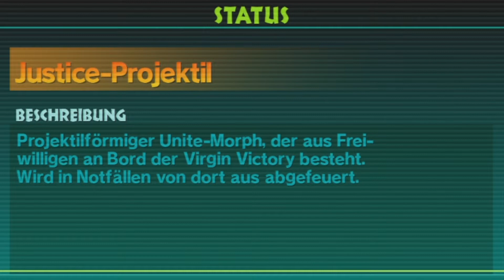THE WONDERFUL 101 (mit Gamepad) [HD][German] #13 Ufoparasit | Let's Play The Wonderful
► Let's Play The Wonderful 101

Es gibt wieder Futter für deine Wii U, auch ich werde sie damit füttern und einfach mal aufnehmen, was ich da abliefere. An den Stellen, bei denen das Interessante auf dem Gamepad abgeht, werde ich natürlich das Bild des Gamepads zeigen. Ansonsten ist das ein Spiel von dem Studio PlatinumGames, die auch für Bayonetta zuständig sind bzw. waren, gepublisht von Nintendo.

Man steuert einen von 100 Helden einer Organisation um die Welt zu beschützen, alleine kann einer dieser Helden wenig ausrichten, aber wenn sie sich versammeln, dann wird es für ihre Gegner wirklich ernst. Was genau es mit dem Alien Angriff auf sich hat, das werden wir hoffentlich noch im Laufe dieses Spieles herausfinden, bis dahin, viel Spaß beim Zugucken.

Ihr mögt Nintendospiele?